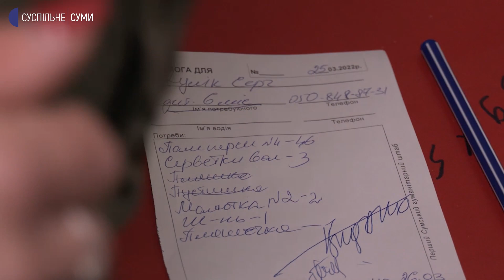Овочі, ковбаса та засоби гігієни – сумчани отримують гуманітарні пакунки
Овочі, молоко, печиво, рис, макарони, пів кілограма ковбаси, а ще предмети гігієни, підгузки та каші для немовлят – із цього складаються гуманітарні пакунки для сумчан. Вони формуються з огляду на потреби тих, хто звертається до гуманітарного штабу.